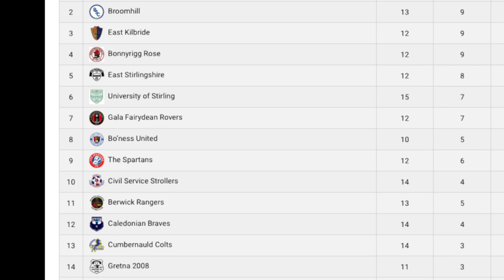GALA FAIRYDEAN ROVERS TRAILER for ITV's BORDER SPORT IN FOCUS PROGRAMME ON MONDAY 11 OCTOBER (10.45)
In the sixth episode of the 10-part ITV Border series "Border Sport In Focus" the focus is on Gala Fairydean Rovers FC.
In the programme Stuart Cameron talks to Manager Neil Hastings, new captain Gareth Rodger, lifelong fan and football legend John Collins about the club which aims to be the number one team in the Scottish Borders at the end of the season. We also take a look at the iconic stand.

ITV Border Scotland (Sky Channel 103) at 10.45pm on Monday 11 October.